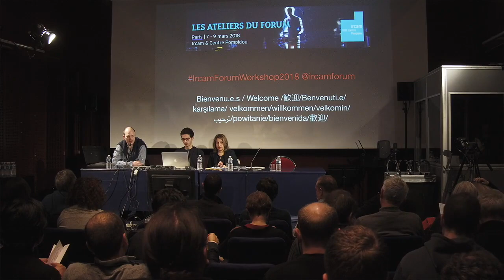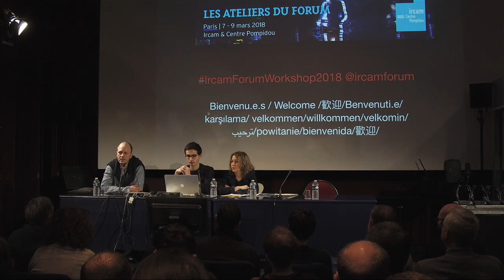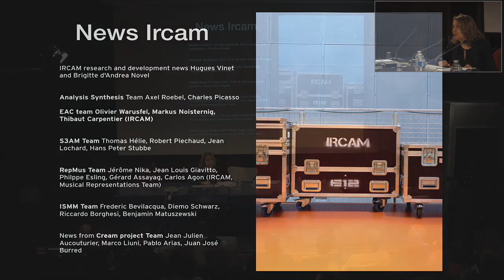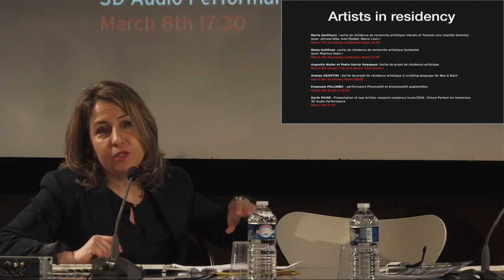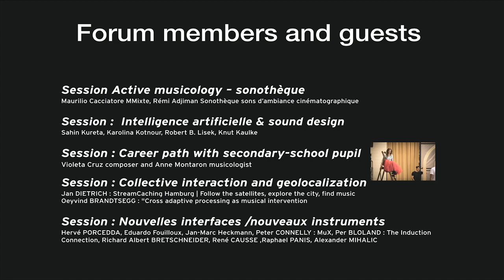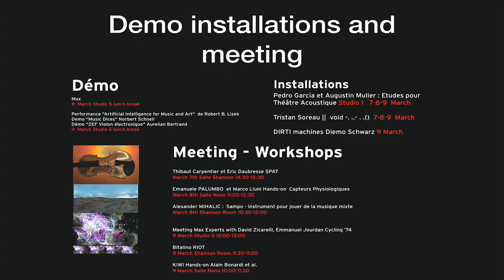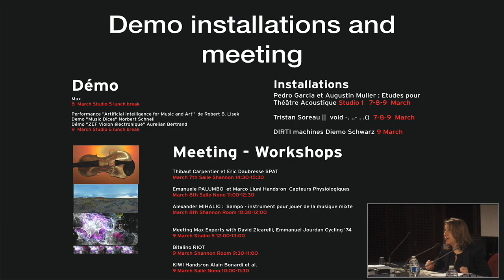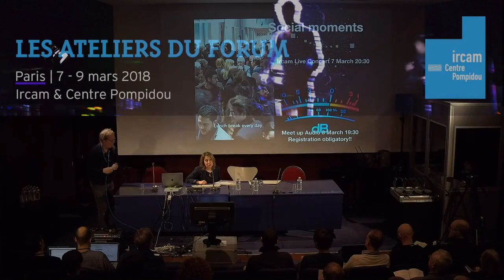Ateliers du Forum 2018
Depuis 25 ans déjà, les Ateliers du Forum Ircam rassemblent professionnels et amateurs passionnés des nouvelles technologiques dans le domaine du son et de la musique. En 2018, les Ateliers du forum ont eu lieu du 7 au 9 mars et ont rassemblé plus de 44 intervenants venus du monde entier.